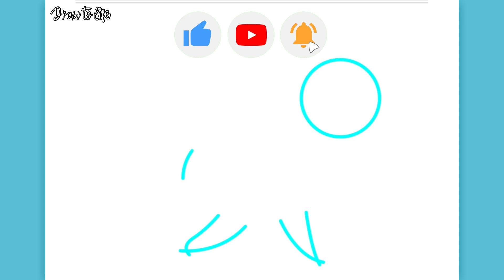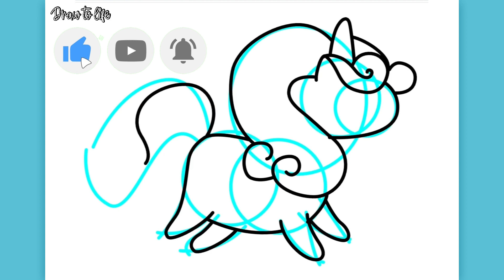How to draw a cute unicorn, step by step, easy and fast, for beginners!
Learn easily how to draw a beautiful unicorn!
If you are starting to learn to draw and look for a step by step guide, you are in the right place! In this tutorial, you will learn how to draw a cute unicorn simply and easily, which can be done by anyone, even if you do not have much experience in drawing.

Drawing is an incredible ability that can be improved by anyone, as long as you have patience, practice and follow the instructions correctly.
Take your role and pencil and follow the steps of this step -by -step drawing tutorial. For sure, you will be surprised by the end result and how easy it is to learn to draw with a simple and practical guide!

Do not forget to activate notifications to be warned about new videos with our step by step on drawing.